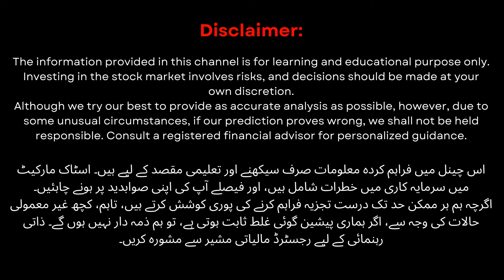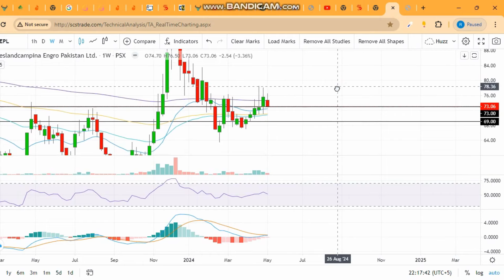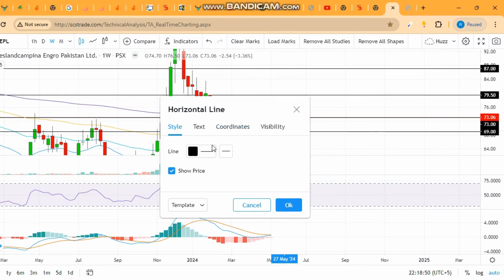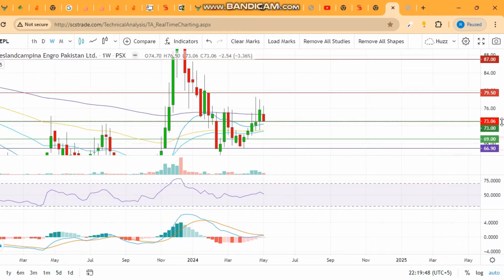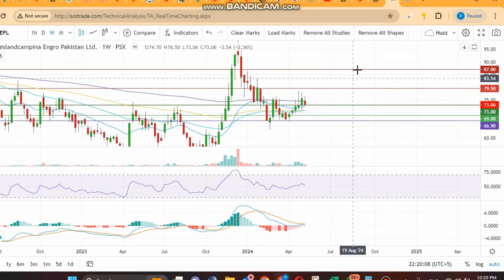PSX | FrieslandCampina Engro Pakistan Limited (FCEPL) Buy Call & Technical Analysis 2024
📈 Elevate your investment game in 2024 with our in-depth PSX FrieslandCampina Engro Pakistan Limited (FCEPL) analysis! 🚀 Explore FCEPL stock performance, financial outlook, and growth potential. Make informed investment decisions to maximize returns in the Pakistan Stock Exchange (PSX). Don't miss this expert analysis of Food Sector – watch now and invest with confidence! 💰📊